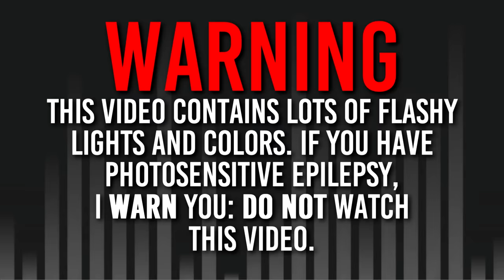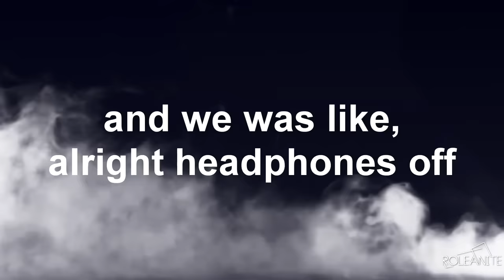Disciple - "Get Lemon" | LYRICS! (MEGA LYRIC COLLAB)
►Follow Disciple!

►Follow:  EDMLyrics! :D